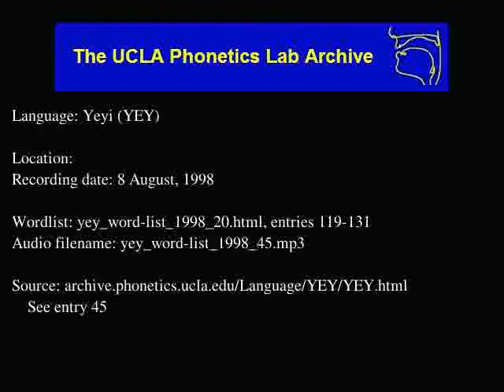Yeyi audio: yey_word-list_1998_45